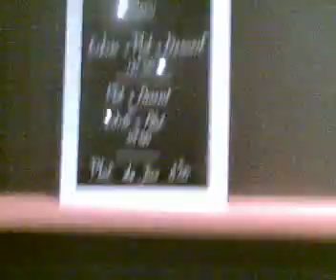Nîmes Mes Rencontres // 0022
Nîmes La Brasserie du 34 boulevard Cambetta ou Je boit le café tous les matins